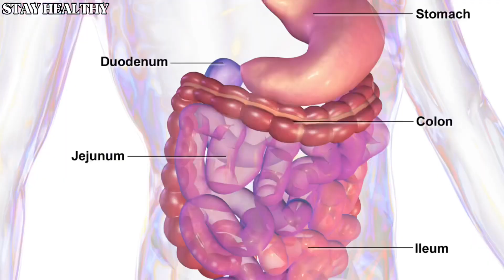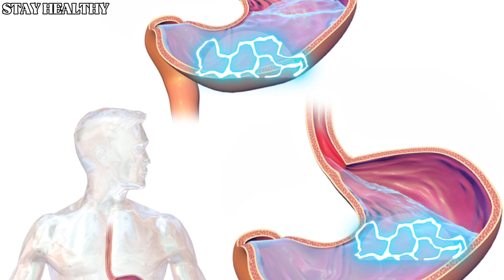VITAMIN B12 DEFICIENCY SYMPTOMS, CAUSES AND VITAMIN B12 FOODS.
The human body needs vitamin B12 for protein synthesis, production of red blood cells, nerves,  and DNA, and RNA synthesis.
 It strengthens the immune system, helps the nervous system to work healthy, prevents nerve damage, and provides cell formation and renewal.

Vitamin B12, which cannot be produced in the body, needs to be taken through food or supplements. Sometimes, no matter how much vitamin B12 we consume as a supplement, this vitamin cannot be adequately absorbed.
 Vitamin B12 deficiency is more common among the elderly.
Symptoms of B12 deficiency
Anemia
Tiredness
Forgetfulness
Heart palpitations
Feeling cold,depression and anxiety, focus problems,weight lossdry skin,hair loss, hand, arm, and leg numbness, tingling,swelling on the tongue,Frequent mouth ulcers (aphthae),Insomnia

If you have a vitamin B 12 deficiency. Early diagnosis and treatment are very important and you should consult your doctor. If vitamin B12 deficiency is not treated, it can lead to serious neurological problems and blood disorders.

Please consult a medical doctor to seek treatment for any illnesses or medical concerns you may have.

Thus, we can reach more people and continue to produce new contents.

Stay Healthy